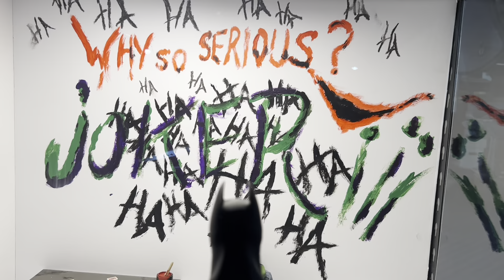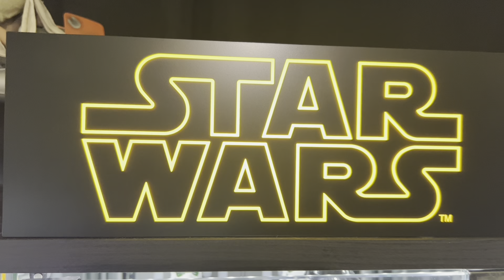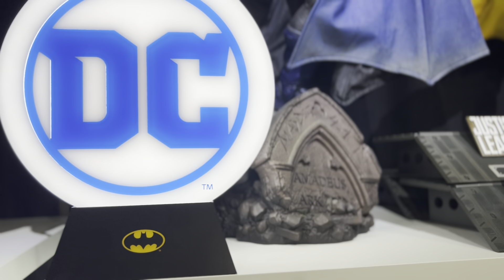COLLECTION TOUR 2024...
1 hour And 29 Minutes Of An Entire Collection Tour... At Least For Now. Part II Coming Soon. You asked For It!!!